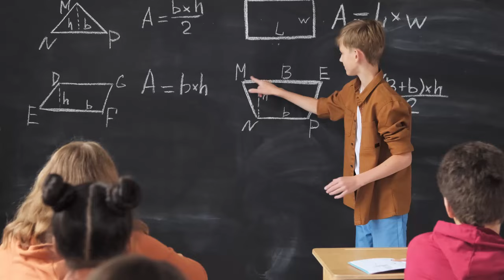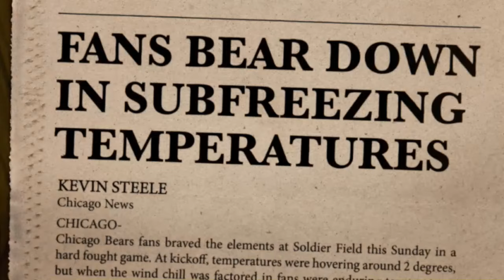Thomas Edison: Un Rayo de Luz en la Oscuridad del Pasado 💡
"Sumérgete en la apasionante vida de Thomas Edison: Un Rayo de Luz en la Oscuridad del Pasado 💡.
En el emocionante inicio de nuestra serie, Historias Que Inspiran, desenterramos los momentos clave y las innovaciones geniales que convirtieron a Edison en un ícono mundial. Desde su infancia hasta su legado duradero, descubre cómo este visionario transformó la historia con su incansable búsqueda de la excelencia.

Acompáñanos en este viaje inspirador que revela las lecciones atemporales de resiliencia, creatividad y determinación. A través de recreaciones auténticas y relatos cautivadores, iluminamos la extraordinaria vida de Edison y su impacto duradero en el mundo moderno.

¡Únete a nuestra comunidad de soñadores y visionarios mientras celebramos las vidas que cambiaron el curso de la historia!